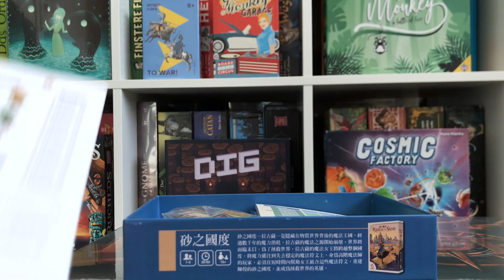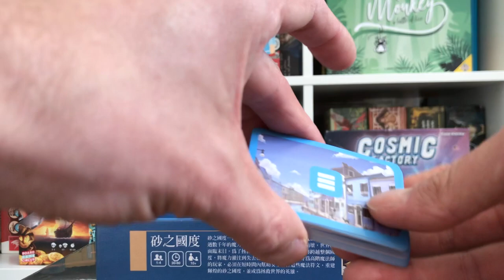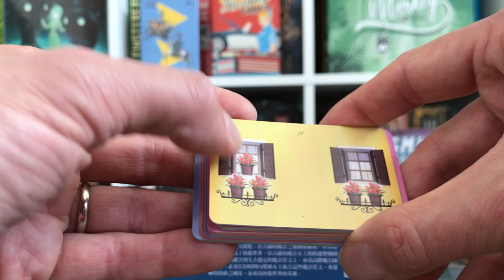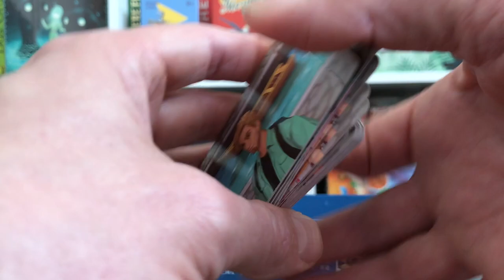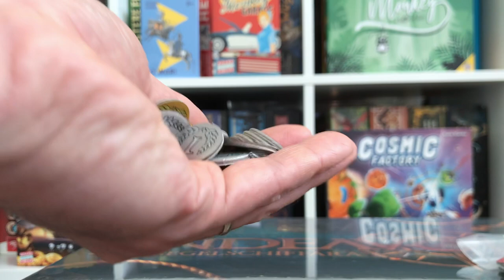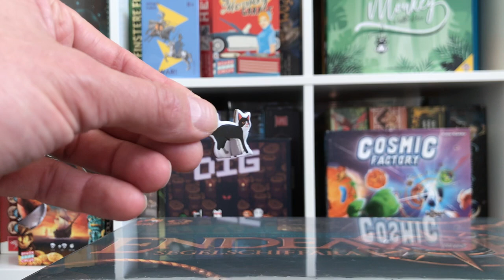Walking in Burano Unboxing (Deutsch)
Unboxing der englischsprachigen Ausgabe von Walking in Burano als Vorschau auf die deutsche Ausgabe (Emperor S4 Games/Board Game Circus). Für die deutsche Ausgabe von Walking in Burano läuft noch bis zum 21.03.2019 eine Crowdfundingkampagne in der Spieleschmiede